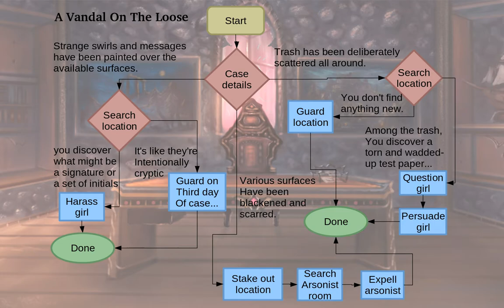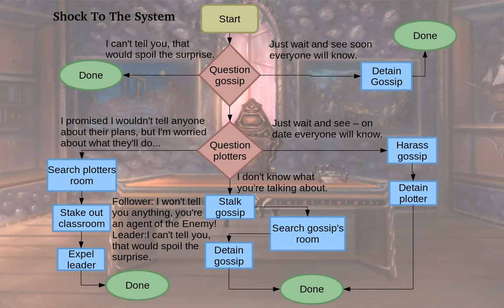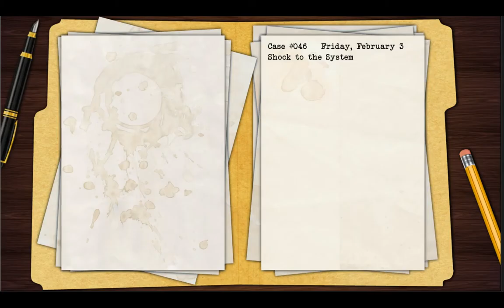Black Closet Case Guides - A Vandal On The Loose, Not On Shelf, Prancing And Pawing, and more...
0:01 - "A Vandal On The Loose"
0:29 - "Not On Shelf",
0:51 - "Prancing And Pawing"
1:30 - "Shock To The System"

I'll be posting the flow charts referenced in the videos as well so you can master these cases on your own playthrough! There are a little over 20 case types in Black Closet, so there will probably be around 7 or 8 videos in this series. All these videos will be made on the "Loaded Dice" difficulty setting, but the strategies can be applied to any difficulty setting. Most of the flow charts take into account passing (or at least getting neutral) on most of the checks.